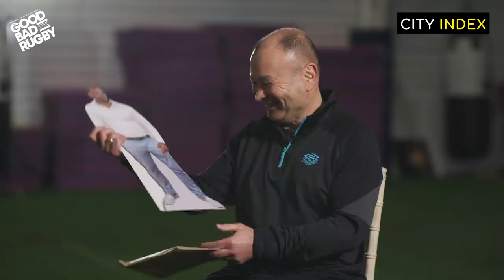Eddie Jones is Back! - Pennyhill Park Special - Good Bad Rugby Podcast #11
Alex and Tinds caught up with Eddie Jones at Pennyhill Park this week. They chatted about leadership, inspired by the England head coach's new book, and also looked at the future of Rugby and the promising young talent in the England set-up